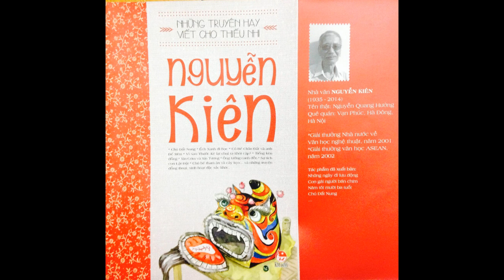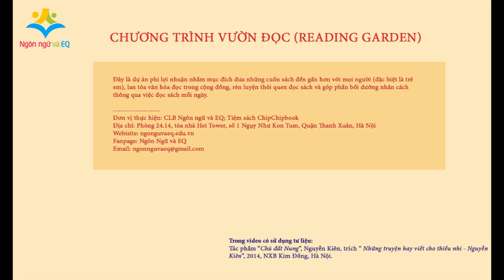Vườn đọc số 1: Truyện "Chú Đất Nung"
Vườn đọc là dự án của CLB Ngôn ngữ và EQ. Đây là dự án phi lợi nhuận nhằm mục đích mang những cuốn sách đến gần hơn với bạn đọc (đặc biệt là trẻ em), lan tỏa văn hóa đọc trong cộng đồng, rèn luyện thói quen đọc sách và góp phần bồi dưỡng nhân cách thông qua việc đọc sách mỗi ngày.